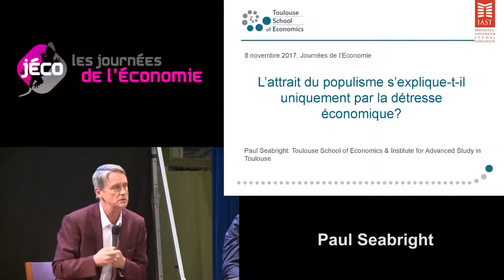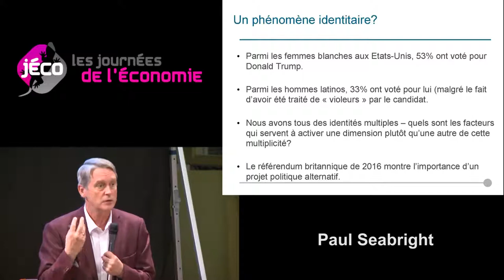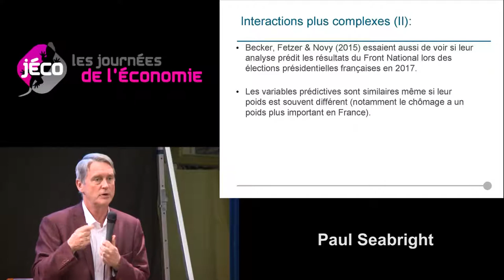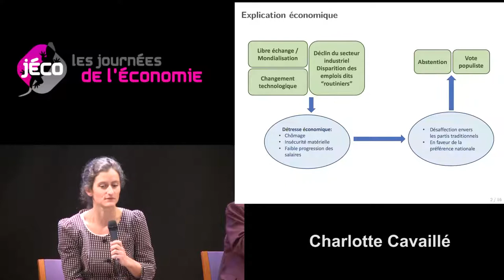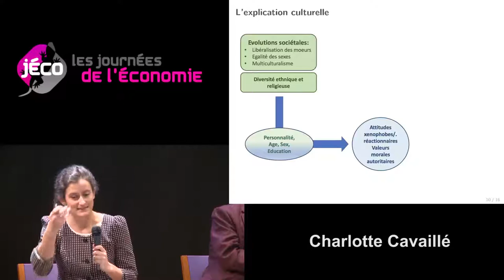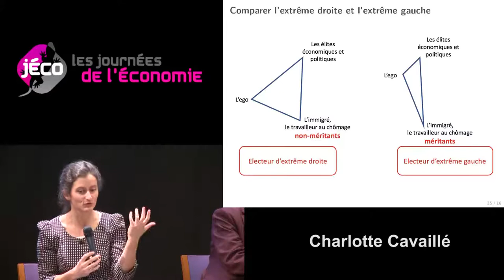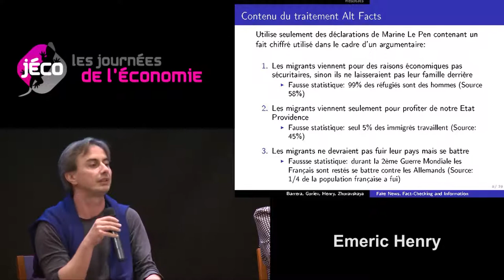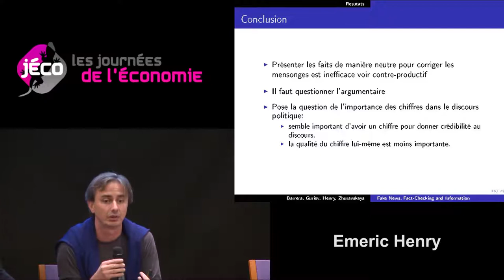L'attrait du populisme s'explique-t-il vraiment par la détresse économique ?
Intervenants : Charlotte Cavaillé (Assistant professeur de sciences politiques à Georgetown) ; Emeric Henry (Professeur de science économiques à Sciences Po Paris) ; Regis Sauder (Réalisateur de ''Retour à Forbach'') ; Paul Seabright (Professeur à la Toulouse School of Economics et Directeur de l'Institut d'Etudes Avancées de Toulouse (IAST)) ; Thierry Fabre (Challenges)